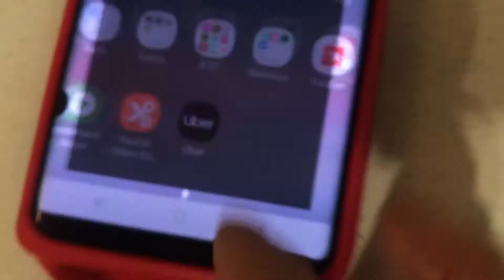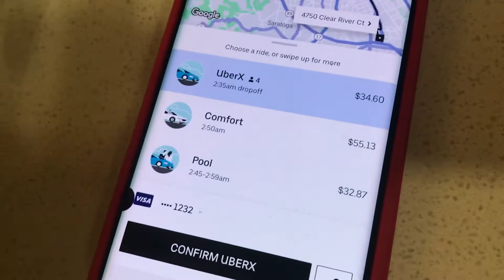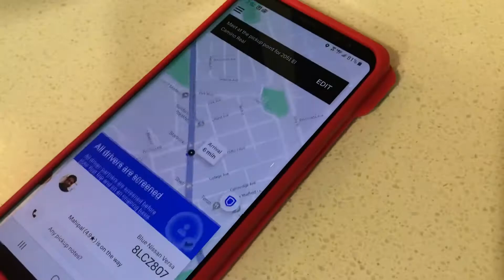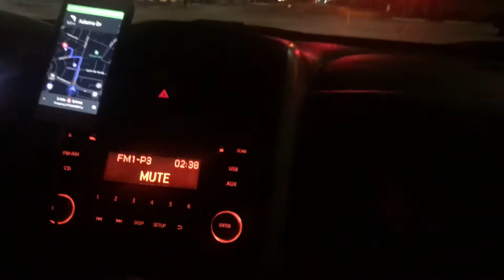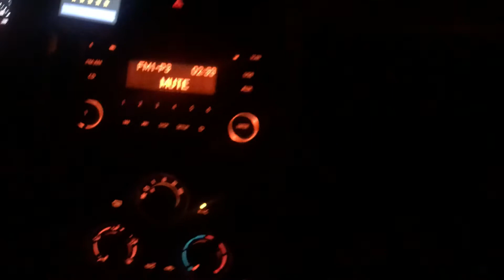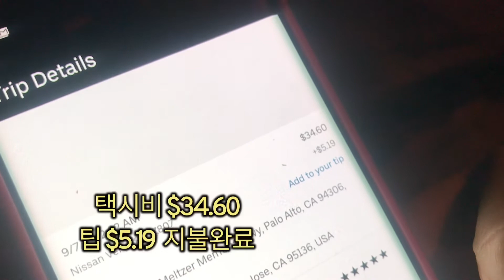(미국이민생활)우버택시 체험기 UBER Review 심야택시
우버택시 체험기 UBER Review 심야택시 체험영상
영어 못하는 우리구독자 선생님들 미국여행시 쉽고 간편하게 이용가능
영어 못해도 쉽게 이용가능하네요.